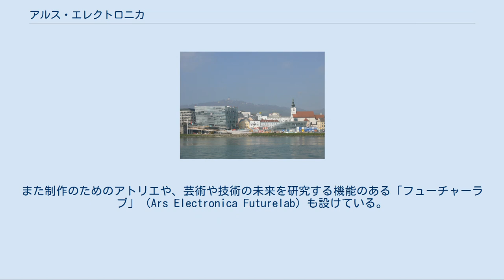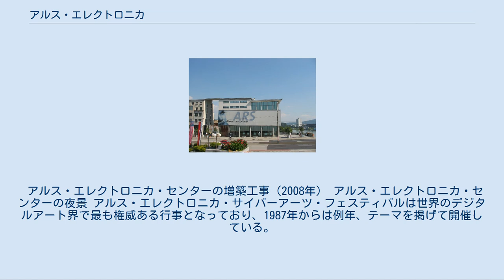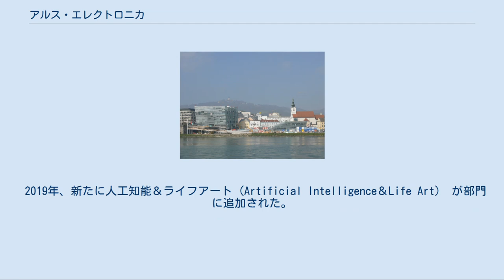アルス・エレクトロニカ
リンツのアルス・エレクトロニカ・センター、アルス・エレクトロニカの会場 アルス・エレクトロニカ（Ars Electronica）は、オーストリアのリンツで開催される芸術・先端技術・文化の祭典で、メディアアートに関する世界的なイベント。
「インターナショナル・ブルックナー・フェスティバル」の一環として1979年に始まり、1986年には独立したイベントとして例年開催されるようになった。
1995年までのディレクターはペーター・ヴァイベル。
 毎年のフェスティバル（展覧会、パフォーマンス公演、作品上映、シンポジウム）のほかにアルス・エレクトロニカは、メディアセンターや美術館・博物館としての機能を持つ、アルス・エレクトロニカ・センター（Ars Electronica Center）を1996年から運営している。
また制作のためのアトリエや、芸術や技術の未来を研究する機能のある「フューチャーラブ」（Ars Electronica Futurelab）も設けている。
 1987年からは「アルス・エレクトロニカ賞」（Prix Ars Electronica）を主催し、メディアアートに革新をもたらした者を表彰している。
ゴールデン・ニカ賞は「コンピューター界のオスカー」とも呼ばれ、広く知られている。
日本からも審査員やアドバイザーが参加している。
 アルス・エレクトロニカ・センターの増築工事（2008年） アルス・エレクトロニカ・センターの夜景 アルス・エレクトロニカ・サイバーアーツ・フェスティバルは世界のデジタルアート界で最も権威ある行事となっており、1987年からは例年、テーマを掲げて開催している。
 アルス・エレクトロニカ サイバーアーツ・フェスティバルでは毎年7部門でアルス・エレクトロニカ賞を授与する。
受賞者は6月に発表され、ニューヨークとリンツで授賞式が行われる。
 部門としては2008年現在、 の6部門のほか、メディアアートリサーチ賞（Media.Art.Research Award、メディアアートの研究や評論に関する賞）が存在する。
2006年4月現在ではネットビジョン、インタラクティブアート、コンピュータアニメーション、ビジュアルエフェクト、デジタルミュージック、デジタルコミュニティーズ、u19、ネクストアイデア（その他のどの部門にも入らない新しい作品のための部門）の8部門があったが、これらの部門は頻繁に見直されている。
 2019年、新たに人工知能＆ライフアート (Artificial Intelligence＆Life Art)　が部門に追加された。
 これらの部門では、グランプリとなる「ゴールデン・ニカ賞」（Golden Nicas）が1作品に、準グランプリとなる「優秀賞」（Awards of Distinction）が2作品に、佳作となる「栄誉賞」（Honorary Mentions）が12作品にそれぞれ贈られる。
 2010年2月にアルス・エレクトロニカ30年を記念して「サイバーアーツジャパン―アルスエレクトロニカの30年」と題する特集展が東京都現代美術館で開催された。